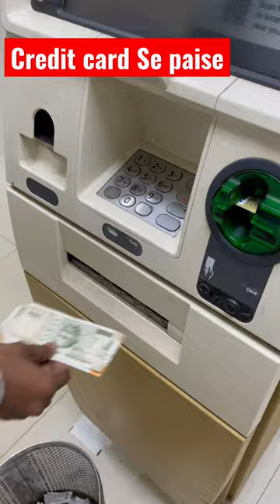ATM ja rhe hai 😂